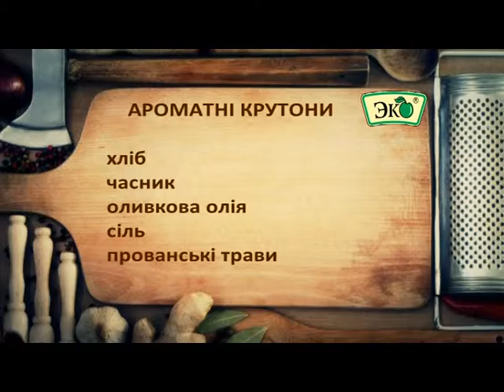Смакота: Ароматні крутони (18 04 16)